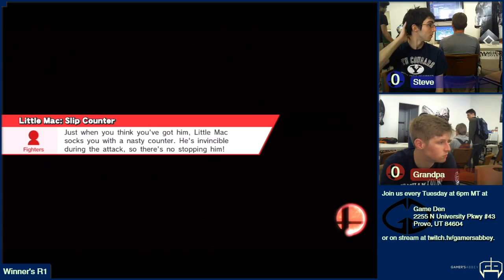[2016-04-12] Game Den Weekly - Wii U - Steve vs Grandpa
Tournaments happening most days of the week!